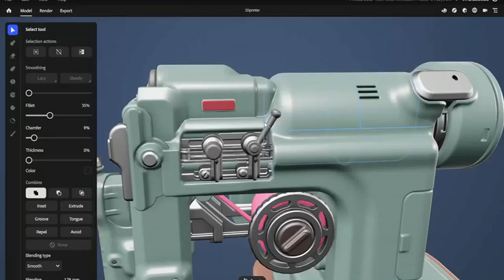Substance 3D Modeler 1 15 con nuevas primitivas